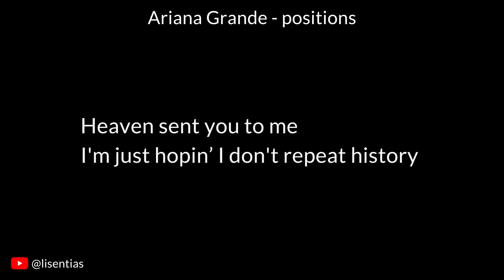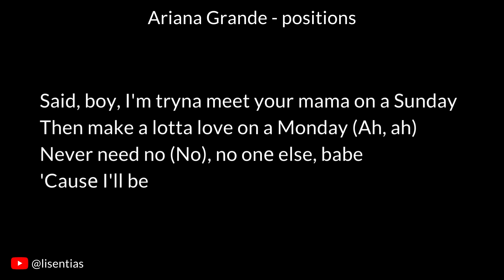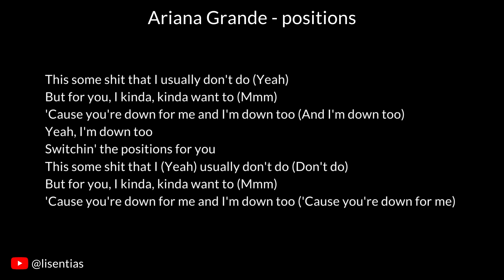Ariana Grande - positions | Vocals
On “positions,” Ariana shows her commitment and love for her boyfriend with her flexibility in trying to make their relationship work.

Ariana announced the lead single for her sixth studio album on social media on October 21, 2020. She revealed that the song is going to be released on October 23, one week ahead of the album’s release date.

[Verse 2]
Perfect, perfect

[Outro]
Yeah
Ah, yeah